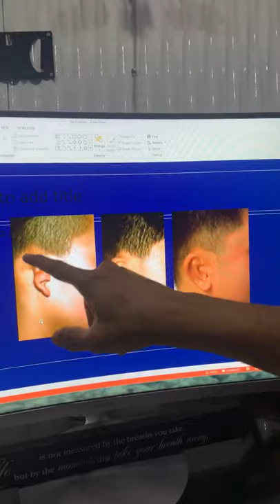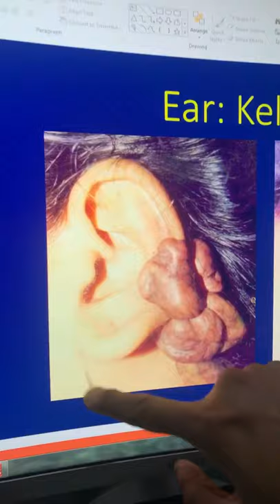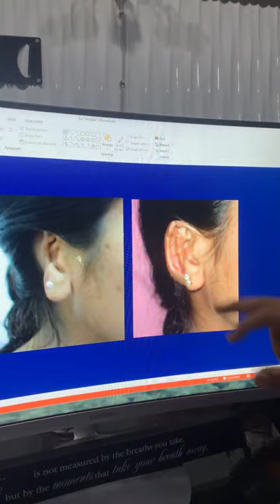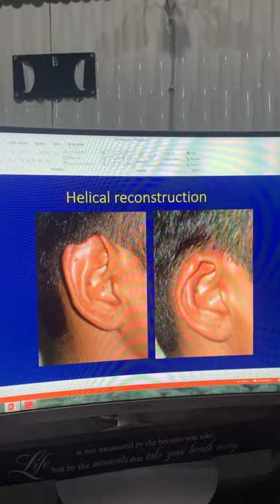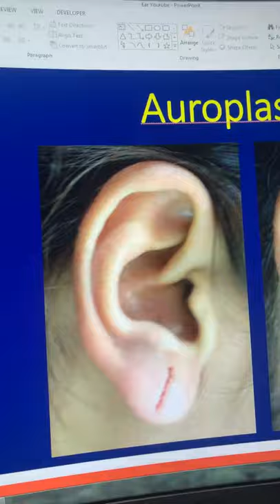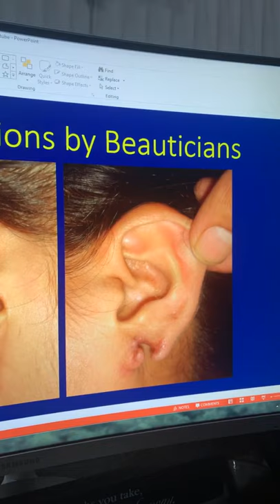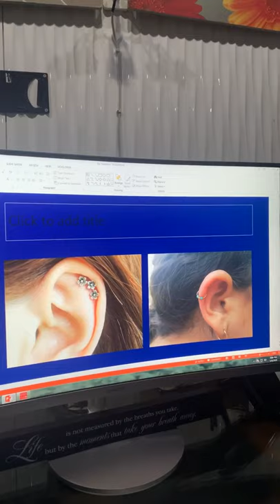Ear Cosmetic Plastic Surgery for Birth Deformities & Injury of Ear Pinna : Otoplasty India in Hindi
External Ear plastic surgery is done for birth defects, injuries, infections or tumours of ear pinna causing deformities.
A)Cosmetic EarShaping or Otoplastic Surgery for Birth Defects of external ear
Bat ears or prominentears or LopEar or Cup Ear or Shell Ear deformities are common which sometimes causes embarrassment and psychological distress.
Ear plasticsurgery is done mainly for cosmetic reasons. It is complex & one of the biggest challenges in plastic surgery. Cosmetic Surgery improves the shape, position & proportion of the deformed ears with correction done at about 7 to 8 years of age.
The results are usually immediate, excellent and long lasting giving the ears a natural appearance.
Absent Ears or Microtia or Anotia means the external ear is missing completely or very small. It is reconstructed at the age of 8 years in two to three stages.
Partial loss of external ear is generally reconstructed by using local tissues.
There are several different options for ear reconstruction:
1. Rib Cartilage Graft Reconstruction is the gold standard
2. Reconstruction of the ear using a silicon or polyethylene plastic implant This surgery has more complications than using rib cartilage graft.
3. Silicon Ear Prosthesis: is custom made to mirror the other ear & can appear very realistic.
B) EarReconstruction for Acquired Deformities: Car accidents, dog bites, and sports injuries are some of the most common causes of trauma to the ear.
Ear reconstruction after trauma is a complex issue & one of the biggest challenges in plastic surgery.
Ear Lobe Repair Auroplasty:
A broken or torn ear lobe is one of the most common cosmetic ear repair surgery in Bembde Hospital. We repair ear lobule using specialized techniques to minimize scarring.
Some female have a tear in their earlobes from wearing jewelry that sometimes gets longer and eventually rips through the earlobe, especially as the skin thins out with age.
Earlobe repair is a minor & quick office procedure using local anesthesia. Pain and downtime are minimal.
Patients can return to work immediately after the procedure. We can re-pierce your ear if you wish using sterile technique.
Small keloids of ear respond well to conservative methods but it needs surgical corrections. such as excision & flap or graft cover. Most commonly ear keloid develops due to ear piercing in the cartilaginous part of pinna.
Cauliflower Ear is seen due to repeated injury to the ear in boxers and due to burns injury to ears.